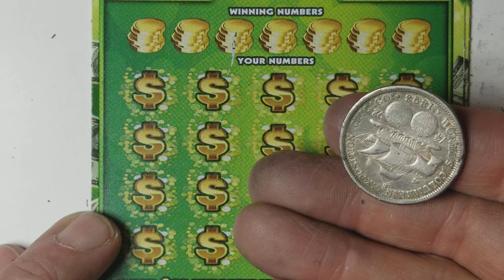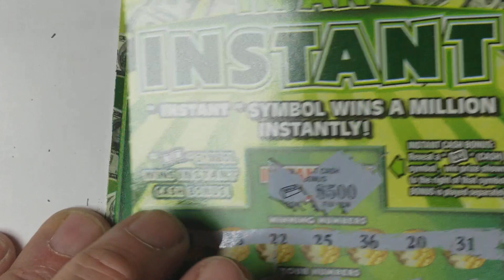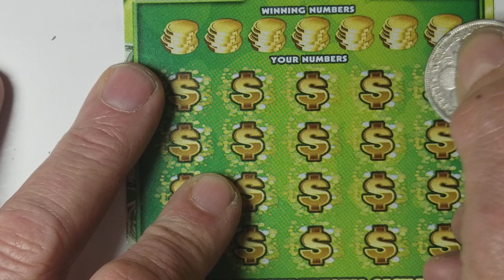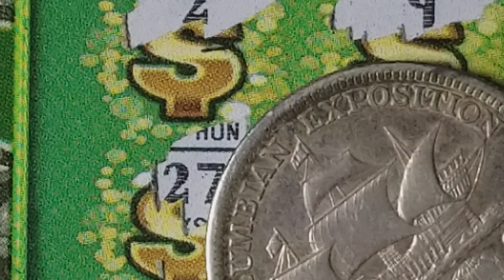2 $20 Million in an Instant. Pa lottery scratch tickets.